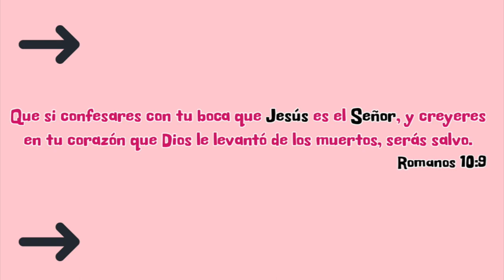COMO RETOCAR RIZOS| NORT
Cuando, pues, des limosna, no hagas tocar trompeta delante de ti, como hacen los hipócritas en las sinagogas y en las calles, para ser alabados por los hombres; de cierto os digo que ya tienen su recompensa. 3 Mas cuando tú des limosna, no sepa tu izquierda lo que hace tu derecha, 4 para que sea tu limosna en secreto; y tu Padre que ve en lo secreto te recompensará en público.
                      MATEO 6:2-4